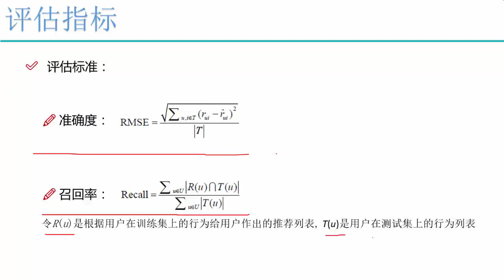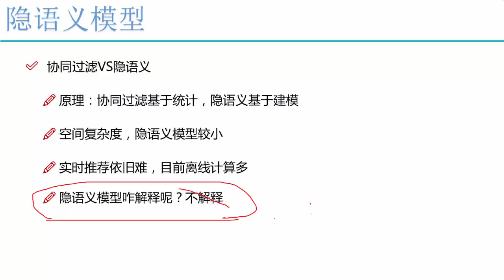28 机器学习提升篇丨03 算法：推荐系统丨8 模型评估标准